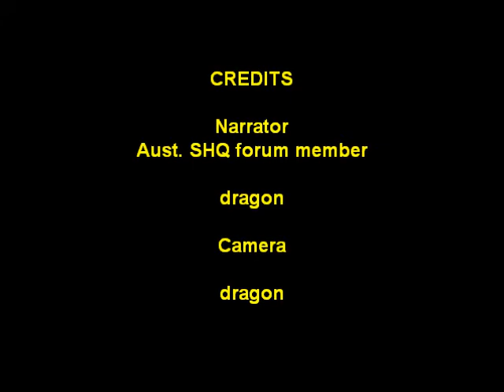Survival. Navigating by the moon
This is another method of general navigation using the phases of the moon at night to give  a very general indication of East and West, and depending which hemisphere you are in, how to find the general direction of North and South.

THIS IS BY NO MEANS ACCURATE, but will give you some idea of compass direction, which is better than no idea of any compass direction at all.